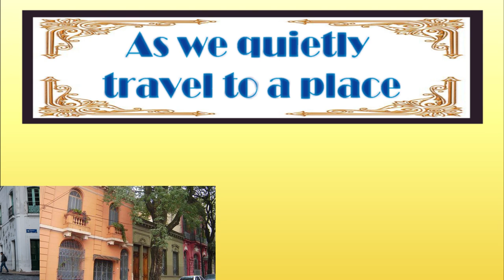Fromage Chaud Band | Mini Concert #4 | Bring You the World of Tangos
In Mini Concert 4, the Fromage Chaud explores a couple of tangos. The first, A Media Luz, has been widely recorded since being written by Edgardo Donato approximately in 1925. The second is a tango waltz, Desde El Alma, written by 14 yr. old Rosita Melo in 1911.

Timestamps
0:00    Intro to Mini Concert
1:01    A Media Luz
5:49    Desde El Alma
10:48 Outro and next episode info
11:52 Sign off and Credits